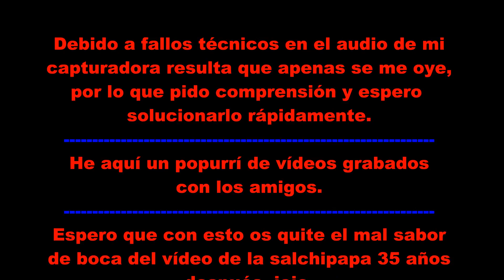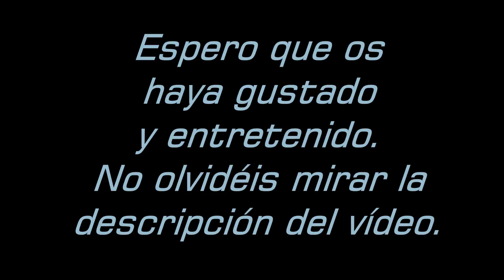GTA V con amigos III